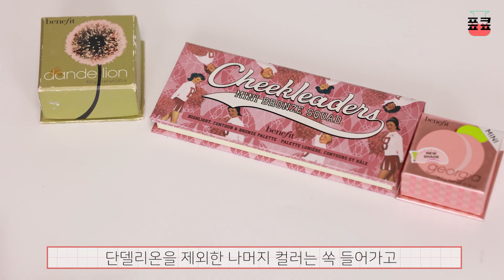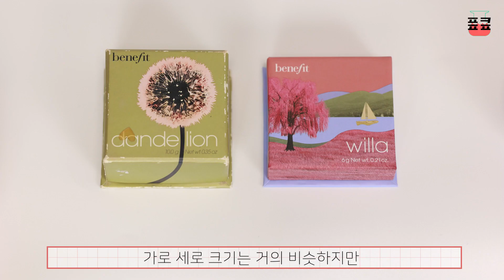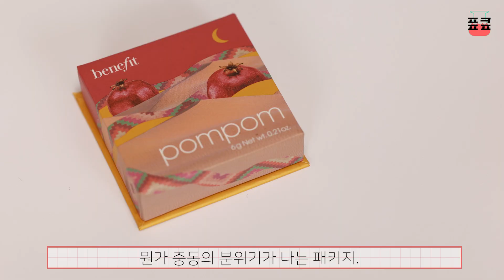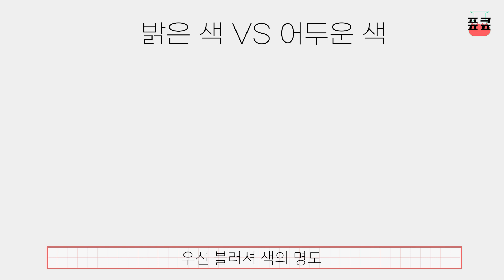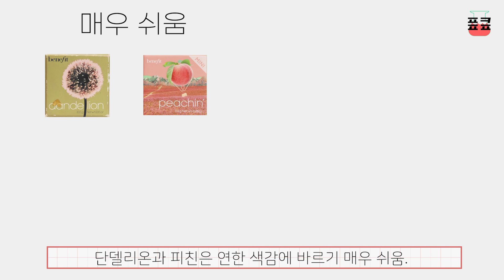베네피트 블러셔 신상 전색상 발색 😲😲 화보에서는 예뻐 보이는 베네피트 블러셔, 모공 많은 내 얼굴에서도 예뻐보일까???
드디어 베네피트 신상 블러셔 전색상 리뷰들고 왔습니다.~~~
많이들 기다리셨죠?? 🙏

이번에 베네피트 블러셔가 리뉴얼되면서 기존 컬러중에서 단델리온만 살아남고
나머지 컬러들은 싹 바뀌었어요.
피친, 셸리, 써니, 폼폼, 윌라, 크리스타, 무네, 버터플라이, 테라, 자바
이렇게 10가지 색상이 추가되었구요. 앞으로 스탈라 컬러가 또 출시될 예정이라고 하네요!!!

사실, 저는 여드름도 많고 모공도 많은 피부라 블러셔를 잘 안쓰는 데,,
이번 신상 블러셔는 패키지 때문에 정말 소유욕이 불타오르다구요.
그래서 지르는 김에 구독자님들을 위해 화끈하게 전색상 질러보았습니다. ㅎㅎㅎ

베네피트 블러셔 현실발색 보시구 구매 or 지름에 ㅎㅎ 도움되셨으면 좋겠어요 ❤❤

바로가기
00:00 신상 소개
01:14 구버전 vs 신버전(무엇이 달라졌나?) & 향기
02:06 전색상 한번에 보기
02:35 단델리온, 피친, 셸리, 써니, 폼폼
04:48 윌라, 크리스타, 무네, 버터플라이, 자바, 테라
07:36 볼따구 발색 한눈에 보기 & 11가지 컬러 알기 쉽게 정리!
09:08 핑페쓰픽